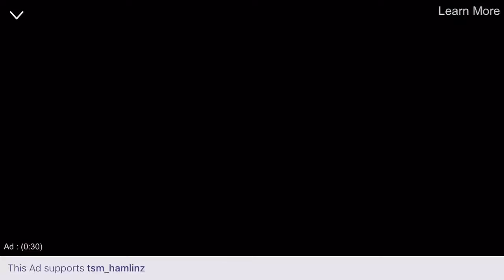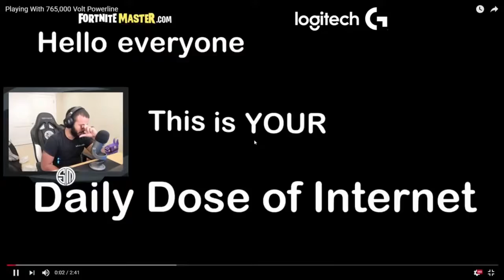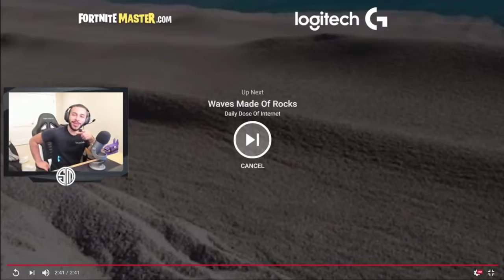TSM Hamlinz Reacts to Daily Dose of Internet #3